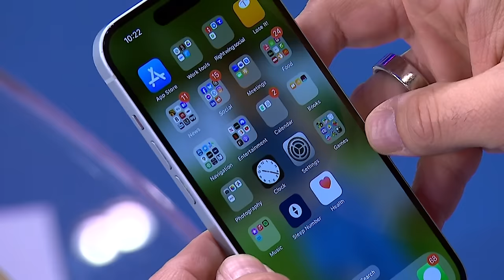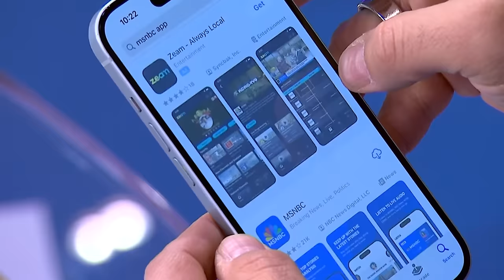'Blowback' author says country must save democracy from Trump's revenge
Author and former Department of Homeland Security Chief of Staff Miles Taylor discusses the paperback edition of his new book 'Blowback' and the dangers of a second Trump term.